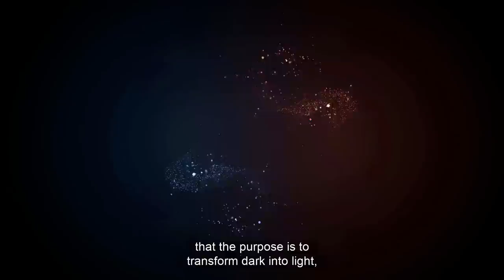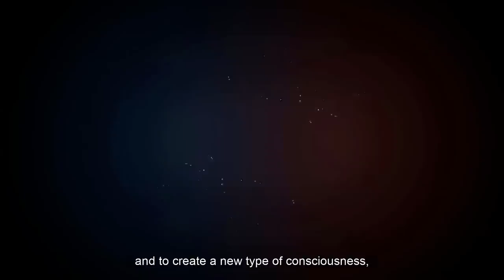4 Signs You Are Ready To Cross Over 🌎 To The New 5D Earth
For a part of humanity, the completion of their personal cycle of earth lives is near. Most of the souls involved in this completion are lightworkers.
This video is all about the main characteristics of people who are ready to Go Home to the new 5D earth and embrace Christ consciousness. The video gives a clear picture about those whose earthly cycle of lives are drawing to a close on 3D earth and those who still need to experience the duality game of this human experience.

A big thank you to Pamela Kribbe for giving permission to share these beautiful lectures from Jeshua ben Joseph.

Thank You Audible for the opportunity to listen to inspirational books anytime, anywhere.

★☆★  RECOMMENDED BOOKS ★☆★

1) BOOKS BY WAYNE DYER
2) DYING TO BE ME BY ANITA MOORJANI
3) ANGELS IN MY HAIR BY LORNA BYRNE
4) YOUR SOULS PLAN BY ROBERT SCHWARTZ
5) A NEW EARTH BY ECKHART TOLLE

6) ALL BOOKS BY DOLORES CANNON
   ⇉ Keepers Of The Garden
   ⇉ The Convoluted Universe Series

7) CONVERSATIONS WITH GOD SERIES BY NEALE DONAD WALSCH

8) NEVILLE GODDARD'S BOOKS
  ⇉ At Your Command
  ⇉ Your Faith Is Your Fortune

9) ANNA, GRANDMOTHER OF JESUS BY CLAIRE HEARTSONG
10) THE GOD CODE BY GREGG BRADEN